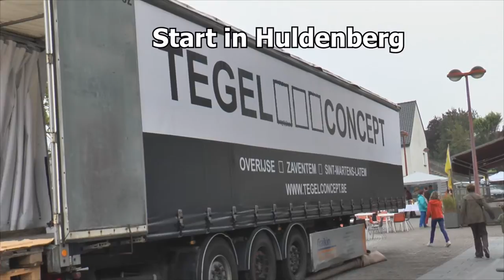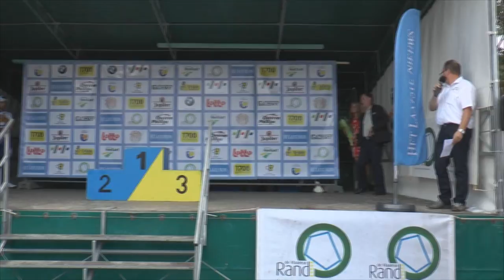De 54ste Vlaamse Druivenkoers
Sfeerbeelden van de 54ste Vlaamse Druivenkoers: Jonas Van Genechten (1), Jasper De Buyst (2) en Tom Van Asbroeck (3). Tot slot ook nog een interview met voorzitter van De Sportvrienden Overijse, Willy Van Roy.